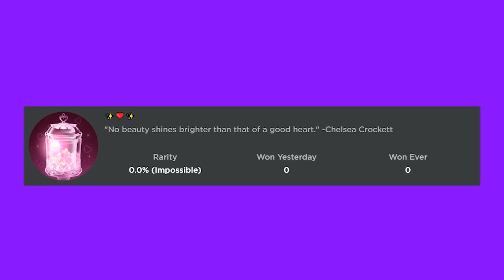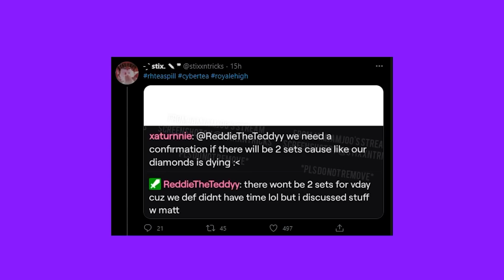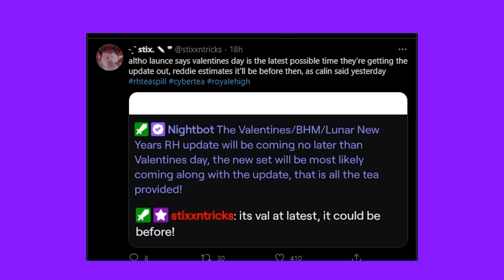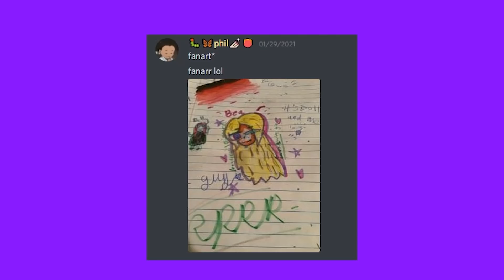NEW TEA! NEW BADGES! Only ONE Set! UPDATE READY! 🏰 Royale High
We have more tea about the upcoming Valentines update! It looks like it's ready to release!

NEW TEA! NEW BADGES! Only ONE Set! UPDATE READY! ♡